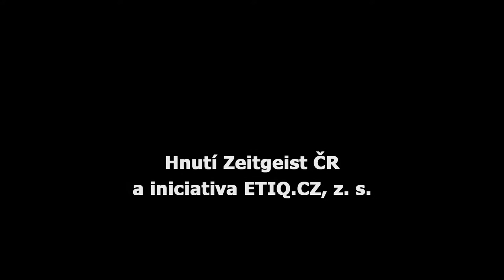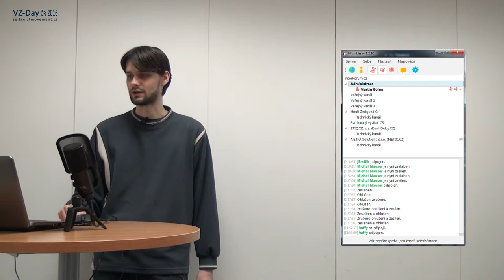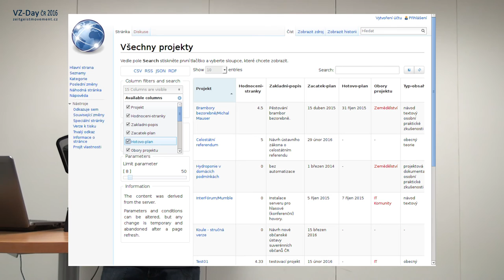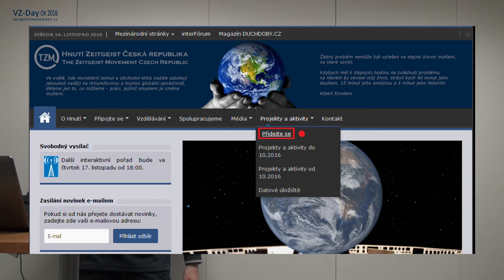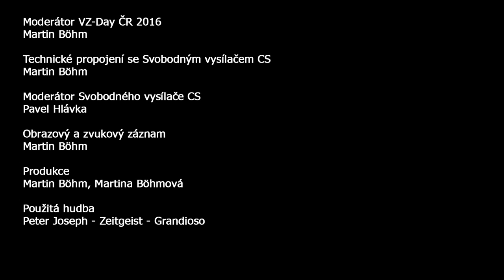Michal Mauser: Software a spolupráce, část 2 / VZ-Day ČR 2016 (1z2)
Bankovní účty pro podporu:
55555513 / 2010 (běžný), 55555521 / 2010 (veřejný)